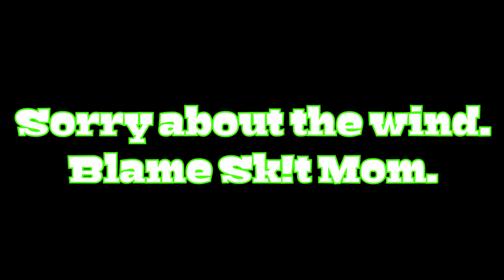HE MADE HIS SISTER CRY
Ravyn had Track and Field for School. She started crying after she found out what Ashe did...

► Stardust App @dthreereacts

The Skit Kids is a fun channel for older kids or teens, starring three siblings, Maliki, Ravyn and Ashe.  These young YouTubers like to use their imagination to go on adventures and do lots of fun things including challenges, parodies and fun skits!  Come along while they celebrate fun holidays like Easter, Halloween, Thanksgiving and Christmas! You’ll be sure to have fun with The Skit Kids, even though things can sometimes get creepy and spooky! Some of our videos may not be suitable for all audiences.

YOU CAN SEND FAN MAIL TO:
The Skit kids
Laird, SK
S0K 2H0